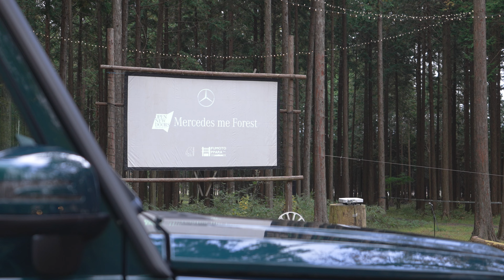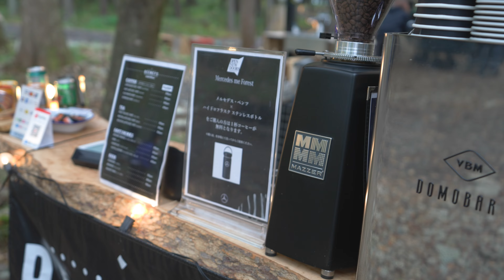メルセデスベンツ・ノルディスク・ふもとっぱらのキャンプイベント「Mercedes me Forest（メルセデス ミー フォレスト）」に参加してきた！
メルセデス・ベンツ（Mercedes Benz）とノルディスク（Nordisk）とキャンプ場・ふもとっぱらのコラボキャンプイベント「Mercedes me Forest（メルセデス ミー フォレスト）」に参加してきました！

僕が参加したのはMBレント&グランピング体験プラン。ふもとっぱらの林間サイトまでメルセデスベンツ（Gクラス G350d）の車両で行き、準備されているノルディスクのテントに泊まるというものです。現地では新型Gクラス G400dの試乗ができました（とてもいい車！）。ノルディスクのテントは20人収容可能の超大型テント「ヴァナヘイム40」でした（とてもいいテント！）。

0:00 Gクラス G350d に乗って「ふもとっぱら」へ
0:56 Mercedes me Forest（メルセデス ミー フォレスト） 到着
1:50 ノルディスク ヴァナヘイム40
2:46 ノルディスクとベンツのガレージマーケットで買う
3:39 Gクラス G400d 試乗
6:09 イギリスビールを飲みながら地産地消の夕食
8:15 ノルディスク ヴァナヘイム40の夜は快適
8:52 早朝の富士山撮影
9:33 朝食を食べておしまい

撮影機材
Camera: SONY A7SIII / FUJIFILM GFX100S / DJI Action 2
Lens: SEL50F12GM[FE 50mm F1.2 GM] / GF80mmF1.7 R WR
Mic: RODE VideoMic Pro+